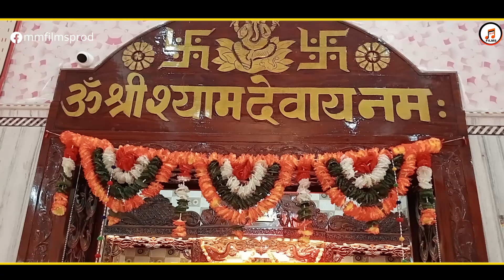Khatu Jaau Re (Official Video) | खाटू जाऊ रे | Kusum Swami | Khatushyamji Holi Dhamaal 2023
Watch & enjoy the official music video of Khatushyamji Holi Dhamaal "Khatu Jaau Re (Rajasthani Song)"

Title: Khatu Jaau Re
Singer: Kusum Swami
Lyricist: Shiv Dulawat Chani & Palaram Sarsar 5KSD
Video/Edit: Prince Mehandiratta
Producer: Jatin Mehandi
Video Labels: M&M Films
Artists: Ranbir Swami & Palaram Sarsar
Poster Design: Raju Dilraj